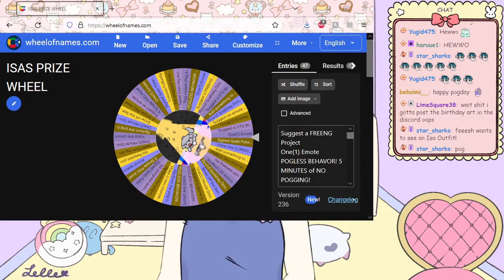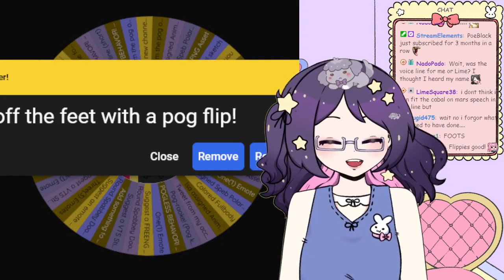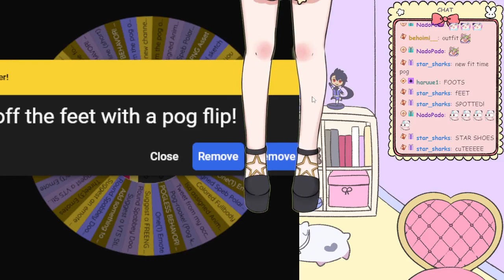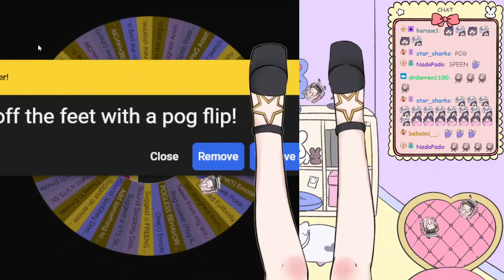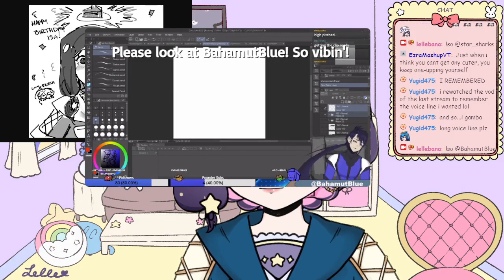THE NEW OUTFIT SUPERCUT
I am NEW OUTFIT FOR POGDAY!